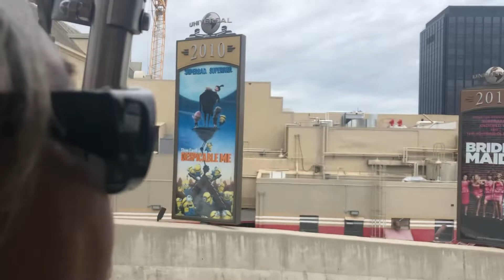Universal Studios Hollywood 2022 - 19 : The Tours – Part 2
Having fun in Los Angeles; weather was so great all day.
It was overcast; no long lines or waiting, it was awesome.